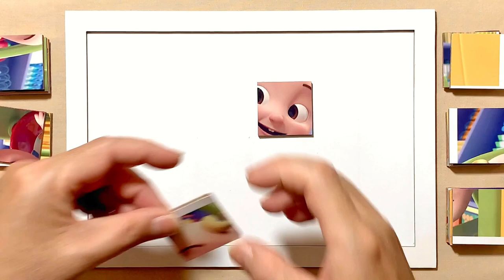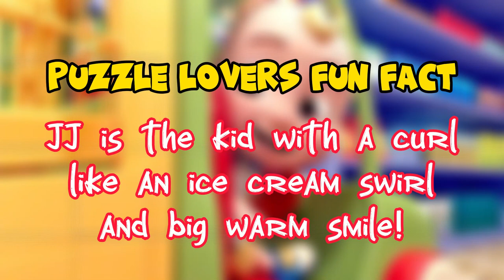Grocery Store | CoComelon | Puzzle for kids and for fun | Puzzle Lovers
Hello, Puzzle Lovers is with you and today we'll show you how to solve properly a puzzle called Grocery Store.